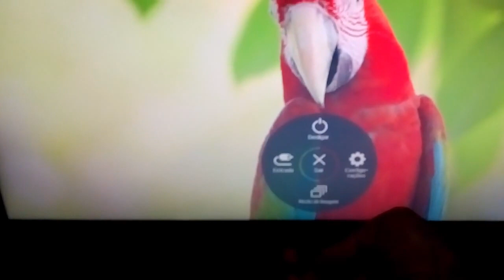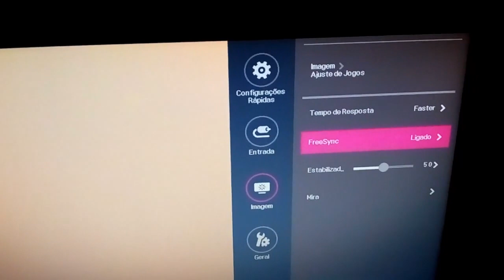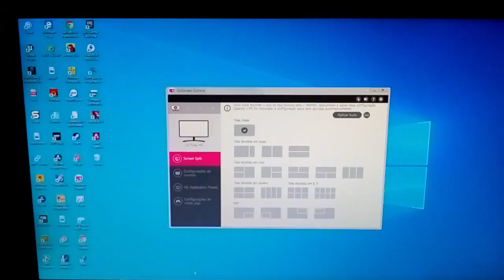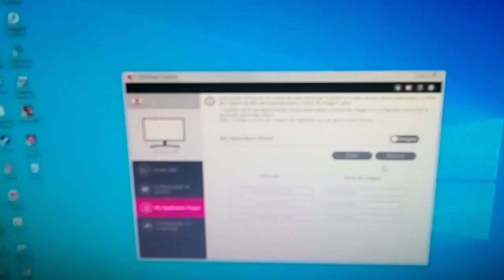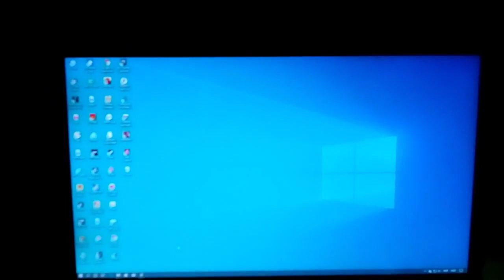MONITOR LG 22MK400H [REVIEW]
Otimo monitor as cores não são tão ruins, comparado com o IPS, para mim uma boa aquisição precisava de um monitor barato full hd e com freesync

Seja Amazon Prime: